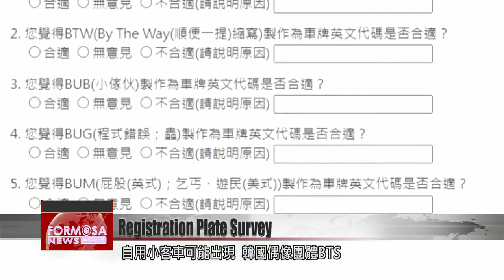Directorate General of Highways surveys views on registration plates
The allure of a cool license plate is a worldwide phenomenon. Whether you’re buying a new or used vehicle, jazzing it up with a special plate is very popular. Now the Directorate General of Highways is conducting a survey, to check which combinations of letters are the most sought-after, and which should be avoided. If you have strong feelings about plates, head to their website and let them know.

Rummaging around in the plates, this agent searches for the client’s preference. Lots of car buyers like to get a custom registration plate, and many have a very specific request.

Registration plate agent
And some want a play on words, like 0857, which sounds like “I’ve got money.”

If it’s four numbers, lots of people like 0857.

Whether it’s a play on words, a birthday, a phone number, or traditional lucky numbers, the demands come in all shapes and sizes. Some even pick letters that spell out something special or have another meaning. BMW is popular, as is three Vs for victory. But some plates are very unpopular.

BUM sounds a bit disparaging.

To avoid producing plates that no one will want, the Directorate General of Highways has opened a survey on its website to test out public demand.

Small passenger cars might get the letters BTS, like the K-pop band, or BTW, short for “by the way,” or even the much-maligned BUM. Scooters will get assigned NYC, or New York City, NYY for New York Yankees, or PCR, the star of the COVID pandemic.

Lin Yi-sheng
Directorate General of Highways
We will assign these letters to different types of vehicles. The survey will run this year from March 7 to May 6, two months in total.

The 22 combinations in question will be put to the test to see what the public makes of them, and whether they’re fit to be seen on the road.